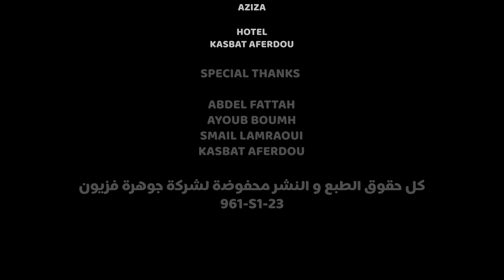Kamal El idrissi - Samra | 2023 | جديد كمال الادريسي ـ سمراء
إستمع على جميع المنصات

Studio : Kamal El idrissi
Arranged by  : taha drissi
Pianist : kabir
mix.rec. mastering : taha drissi
Hotel : kasbat aferdou
directed by : taha drissi